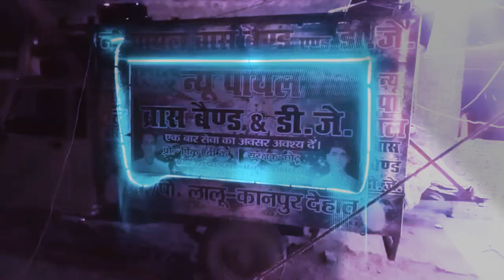New payal brash band Dj Lalu contact number गाड़ी पर लिखा है